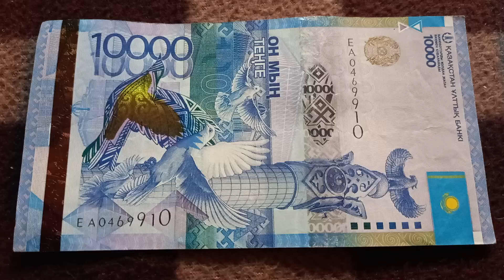БАНКНОТА 10 000 ТЕНГЕ № серии ЕА0469910 на байковой поверхности 17-ого Сентября - ДЕНЕЖНЫЙ ПОТОК